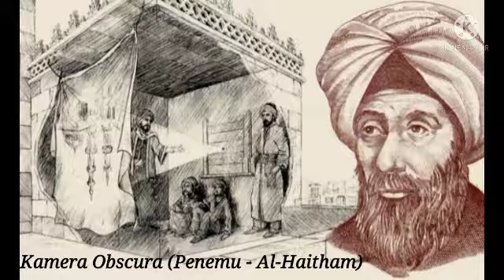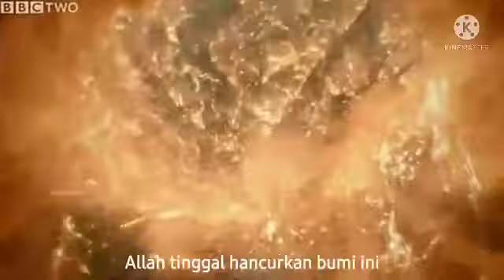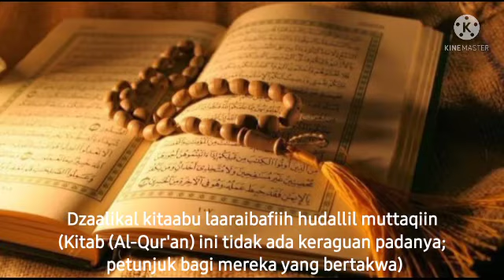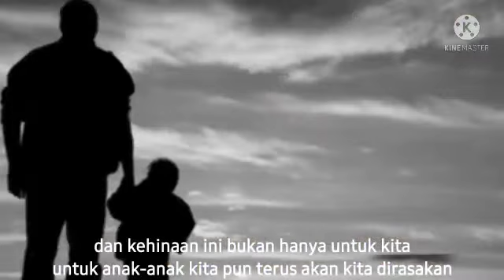KETIKA UMAT ISLAM DAHULU BERJAYA